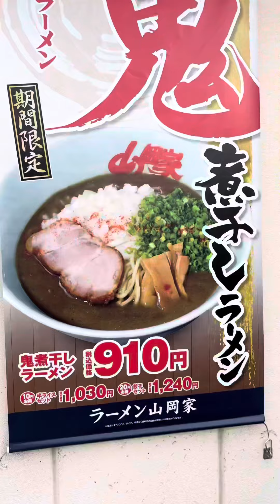山岡家】期間限定！鬼煮干しラーメンがドロドロすぎた。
お店の情報⬇︎⬇︎毎日投稿

【山岡家】

鬼煮干しラーメン【910円】
辛味噌つけ麺【960円】

想像以上にどろっどろの超濃厚煮干し豚骨スープ！

このくらい攻めたメニューは最高♪

みんなも行ってみっぺ！🐯